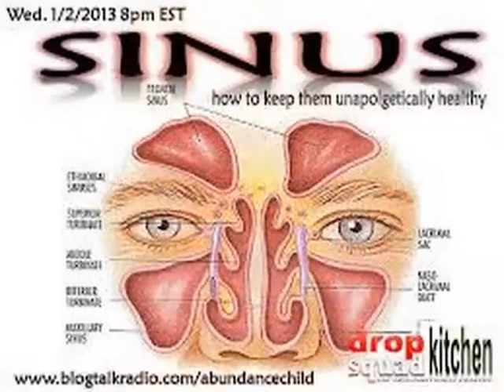Sinus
We are from WONG MEDICAL CENTRE MALAYSIA.We are unique which has a combination of western and oriental techniques  for  all treatments  and precribes herbs medicine.We are specialised in treating sinus problem.Our centre is currently is well known in Medan,Jakarta,Sumatra,Indonesia,Penang,Kuala Lumpur,Ipoh and Malaysia.Visit us at newhopemedic.com or call us now  for further information Dr.Wong 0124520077...TQ